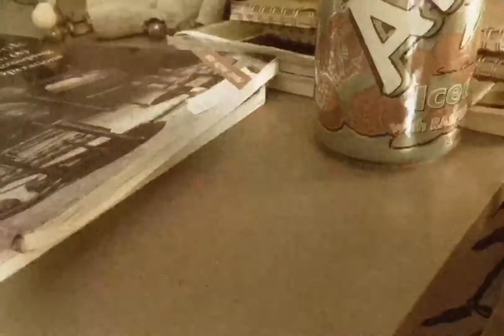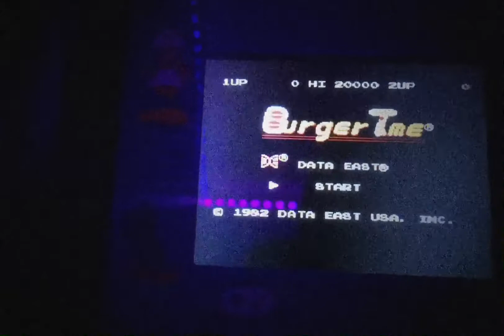My old stop motion films